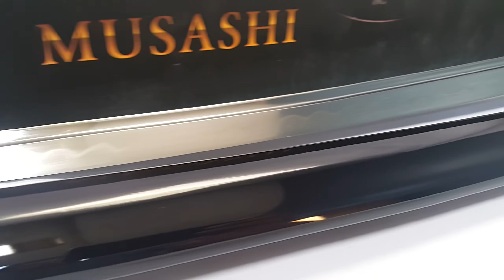Katana Musashi Bamboo Shirakawa Hamon 100% Real Y Funcional